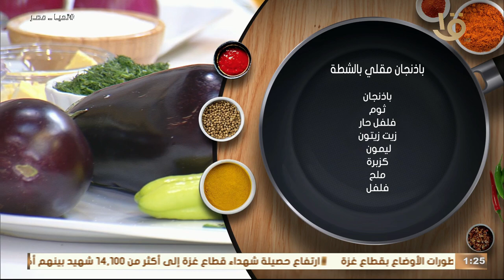أكلة أمي | طريقة عمل مدفونة الدجاج بالشعرية🍗بطريقة ولا اروع من مطبخ اكلة امي 👌😍